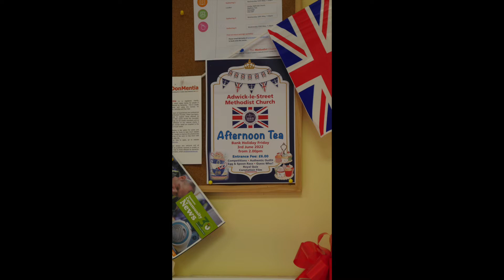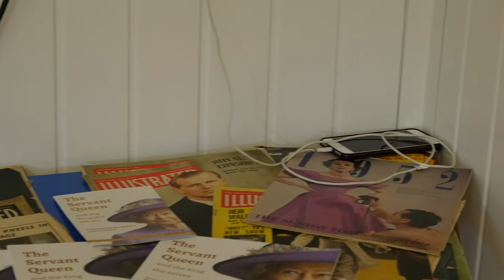Adwick-le-Street Methodist Church Jubilee video 3 6 22 AD MOVIE 2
Adwick-le-Street Methodist church. JUBILEE